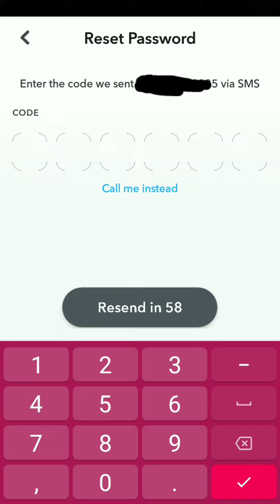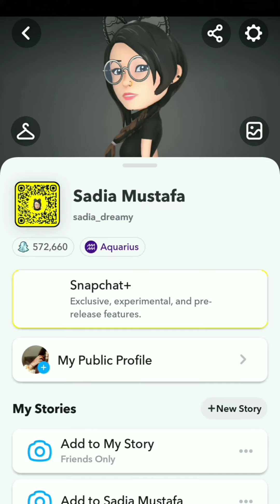Recover Snapchat password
Hey friends in this Video I will be Showing you how to Login Snapchat Account.
How to recover Snapchat password.

snapchat password reset
snapchat password reset without phone number or email 2022
snapchat password reset kaise kare
snapchat password recovery
snapchat password forgot email and number
i forgot my snapchat password and email and number 2023
i forgot my snapchat password
how can i reset my snapchat password
how do i recover my snapchat password
password forgot snapchat
snapchat password forgot nahi ho raha
snapchat password reset code
snapchat password forgot telugu
snapchat password forgot hindi
snapchat tutorial
snapchat tutorial in hindi
snapchat tutorial for beginners
snap tutorial